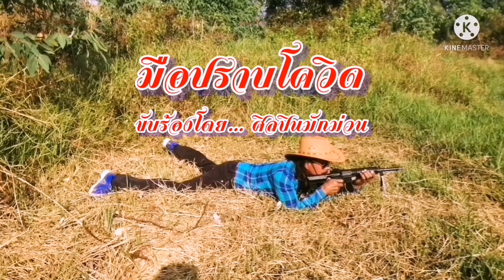@เพลงมือปราบโค​วิด​ ขับร้อง​โดย​ ศิลปิน​มัก​ม่วน​ วิวสวยเป็นเพลงตลก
@คลายเครียด​ไปกับศิลปิน​มัก​ม่วน​ด้วยเพลง​ตลกๆ สนุก​ๆ มือปราบโค​วิด​ ผลงาน​เพลง​ของ​ศิลปิน​มัก​ม่วน​ จ๊วดๆ